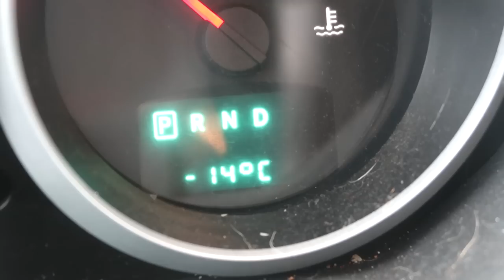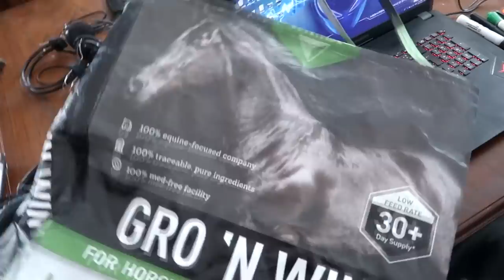WE FOUND ANOTHER HORSE! Day 058 (02/27/19)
WE FOUND ANOTHER HORSE!

DaybyDayVlogs
110 North Front Street - A3,
Suite #213
Belleville, Ontario, K8P 0A6
Canada